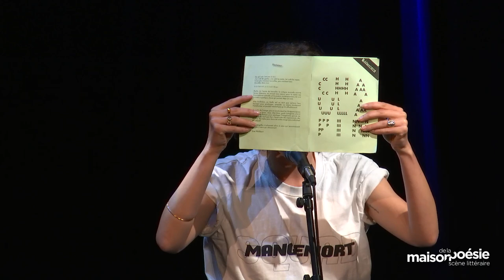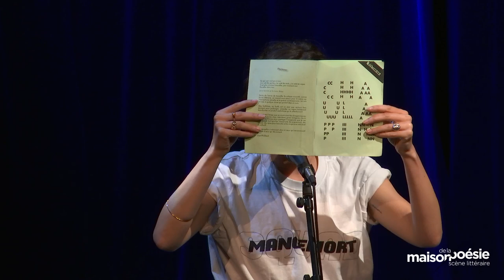LECTURES D’AUTRICES PAR LE COLLECTIF « LA LECTURE-ARTISTE »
Avec Lucie Rico & Lison Noël, Zoé Philibert & Théo Hillion, Hélène Zimmer & Lola Eliakim

Une soirée en trois volets consacrés à trois autrices et à leurs lectures. Lucie Rico, Zoé Philibert et Hélène Zimmer nourrissent leurs écritures de lectures publicitaires pour la première ; de textes de rap pour la deuxième et de théories féministes et anarchistes pour la troisième. Toutes trois feront entendre ou transparaître ces lectures qui ont été les leurs lors de leur travail d’écriture.

Lola Eliakim lira un enchâssement d’extraits du roman Vairon d’Hélène Zimmer et de textes anarchistes et féministes qui ont nourri l’écriture de l’autrice.

Lucie Rico discutera avec Lison Noël des lectures publicitaires qui ont déclenché son roman Le Chant du poulet sous vide et des autres lectures qui l’ont accompagnée.

Zoé Philibert et Théo Hillion proposeront une nouvelle version de leur performance Chaulapin, qui met en lecture des textes du recueil du même titre, fanzine de fanfictions autour de la scène rap francophone.

Le collectif La Lecture-artiste est composé de chercheurs, de chercheuses et d’artistes et étudie les usages de la lecture par les artistes, les manières dont les lectures nourrissent leurs créations. Fondé en 2018, il s’invite depuis dans des lieux d’art et de culture pour proposer des moments de lecture, de recherche et de création. En 2021, il est invité à poursuivre ses recherches à l’INHA  (Institut National d’Histoire de l’Art).